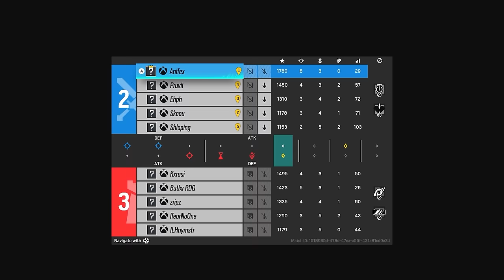Using My RAREST Black Ice Skins In Rainbow Six Siege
echo black ice is elite

1400 LIKES TO HELP THE BOI

Be sure to follow Jay & Clipse!